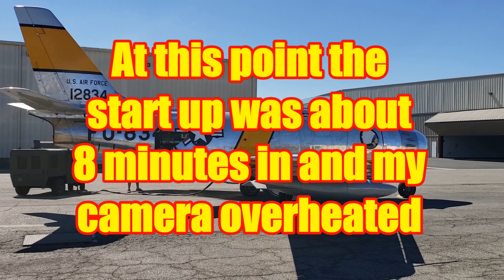F-86F Sabre Flight Demonstration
My camera equipment overheated and shut down twice during this demonstration. Once during the start up and taxi and again during the flight, that is why there is very little flight footage